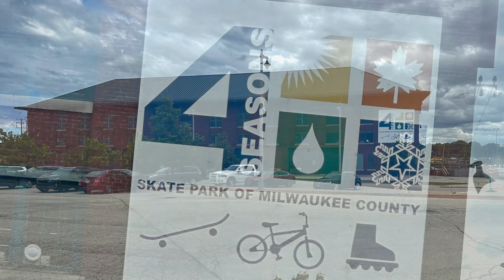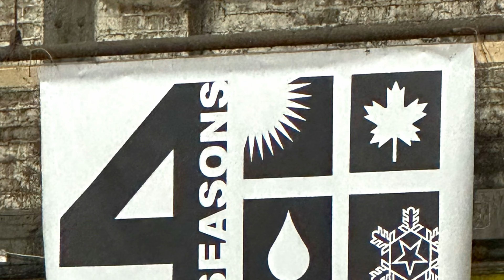4 Seasons skatepark Milwaukee Wisconsin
Hey everyone, I’m Scott , a 45-year-old truck driver who's hitting the road to skateparks across America. But I’m not just any truck driver - I’m getting back into aggressive inline skating!
After years away from the sport, I’m lacing up my skates and showing off my skills and struggles at skateparks in cities all over the country. From grinding rails and ledges to catching big air, I’m proving that age is just a number when it comes to shredding on inline skates.
With each new park I visit, I try pushing myself to try new tricks and take on bigger challenges. It's not always easy, but I’m determined to show that you're never too old to pursue your passion and have a blast doing it.
So join me on my journey as I try to  shred skateparks across America and inspires others to get back into the groove.